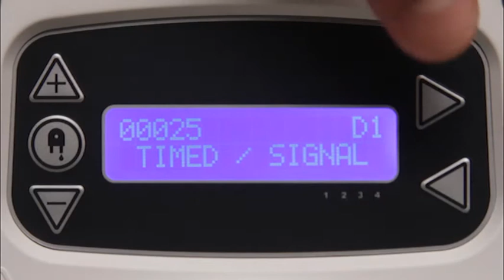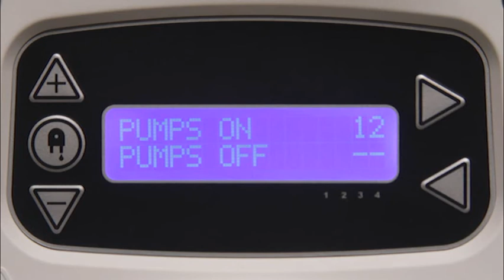BrightLogic Dishwash - POLISH - Dozwolenie i zakazanie funkcji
BrightLogic Dishwash - Enabling and disabling features
Dozwolenie i zakazanie funkcji - BrightLogic film szkoleniowy